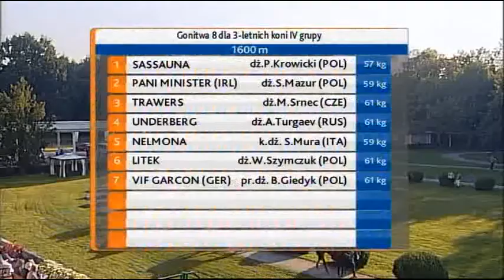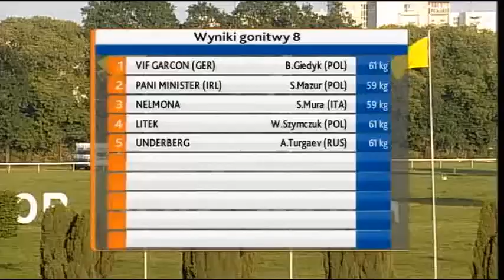06.09.2014 (D33; G8; tor:3,2 ; 22°C)